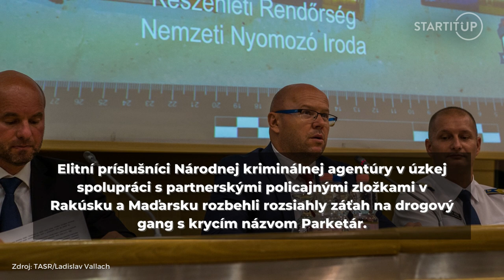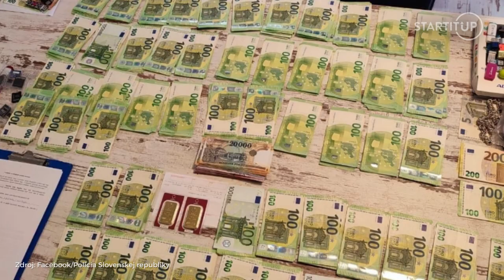Odhalenie slovenského gangu: Má byť napojený na mexický a rumunský drogový kartel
V polovici júla obletela Slovenskom správa o obrovskej medzinárodnej akcii špeciálnych jednotiek. Elitní príslušníci Národnej kriminálnej agentúry v úzkej spolupráci s partnerskými policajnými zložkami v Rakúsku a Maďarsku rozbehli rozsiahly záťah na drogový gang s krycím názvom Parketár.

„Na území Slovenskej republiky policajti Národnej kriminálnej agentúry zadržali sedem osôb. Vykonali sedem domových prehliadok a jedenásť prehliadok iných priestorov,“ informovali muži zákona krátko po medzinárodnom zásahu.

Policajná akcia Parketár sa dá rozdeliť na akési dve časti. Jedna sa týka obrovského množstva zbraní nájdených v dome zápasníka MMA a tá druha podľa informácií Startitup zas obchodu s drogami s prepojením na zahraničné drogové kartely.

Zdroj náhľadového obrázku: Facebook/Polícia SR, TASR/KR PZ v Trnave